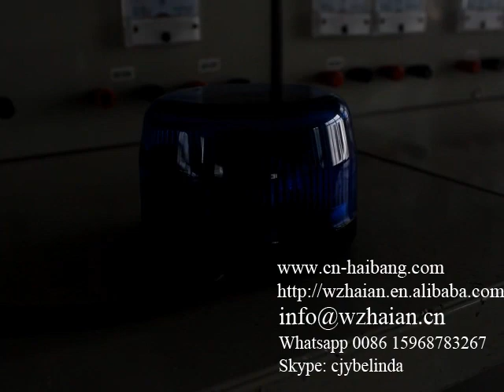TBH-623 Blue Led beacon warning flashing light magnet base cigarette plug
Contact with me Belinda Jin
Skype: cjybelinda
Wechat: cjybelinda88
Alibaba 24 hours on-line:    wzhaian
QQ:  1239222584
WENZHOU HAIBANG POLICE EQUIPMENT CO.,LTD
Main product is : police lightbar,siren speaker related products.

1W led light ,12 pcs , 12Watts
*Led color: red,blue,amber or white
*Lens color: red ,blue available
*Voltage:  10V-30V DC
*Size: Diameter 103mm; Height 69mm
*Magnet install
*2.5 Meter power wire+ two buttons cigarette plug
*Flash pattern:  8 kinds selectable